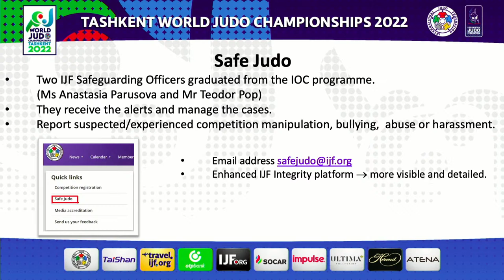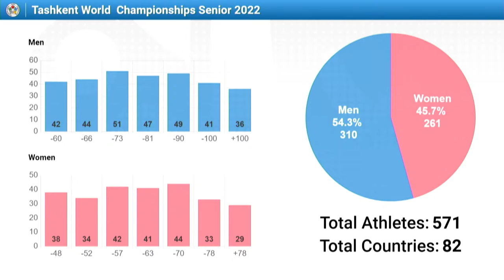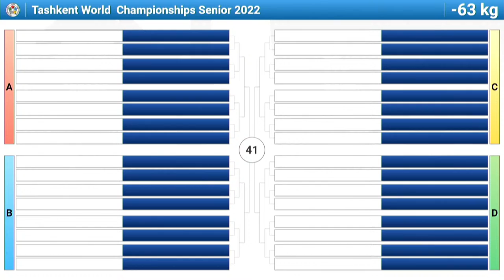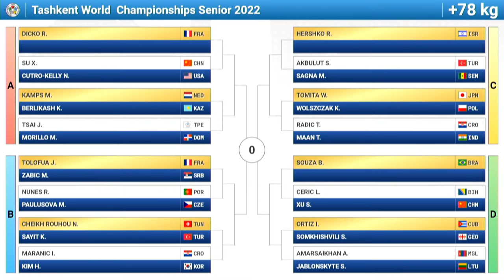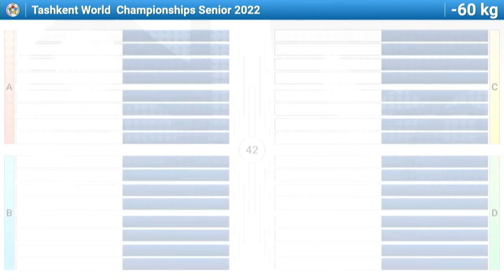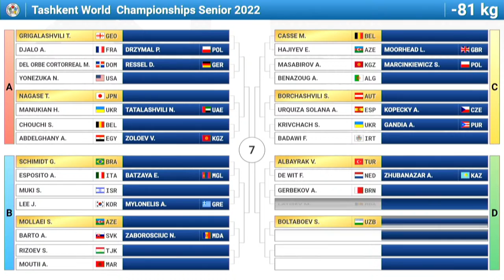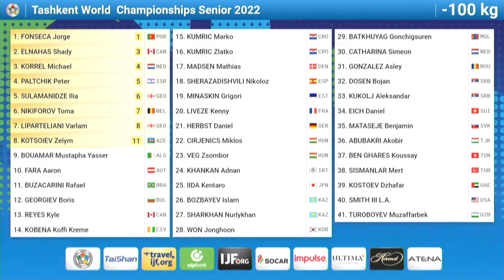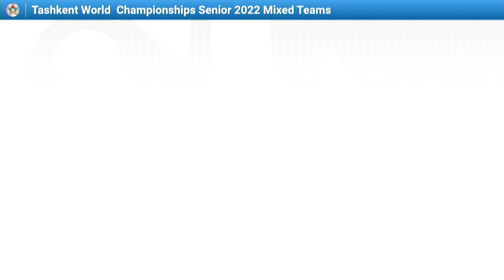Draw: World Championships Seniors 2022